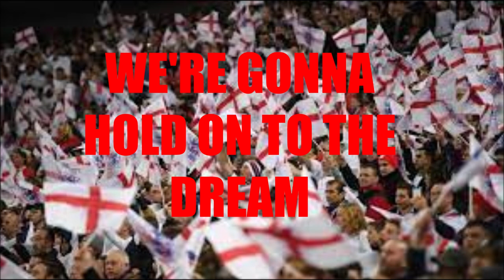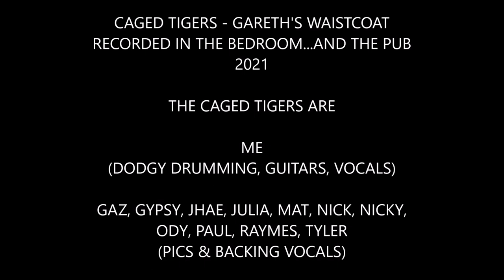CAGED TIGERS - GARETH'S WAISTCOAT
Cheeky bedroom recording on garageband. Dodgy keyboard drumming thrown in free.

Cheers to
GAZ, JHAE, JULIA, NICK, NICKY, ODY, MATT, PAUL, RAYMES, TYLER, THE FALCON.

Enjoy the Euro's